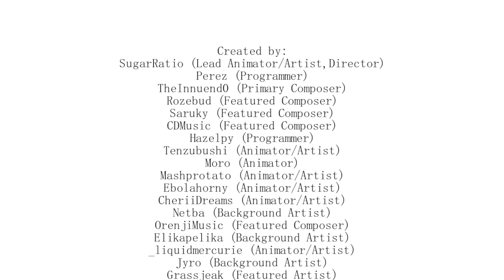AGOTI IS BACK!!! | Friday Night Funkin - FNF Entity [DEMO] [FNF MOD]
Sometimes its not about a challenge, but a great body of work! 😄🔥🔥🔥
(WISH TO PLAY THIS MOD!?)